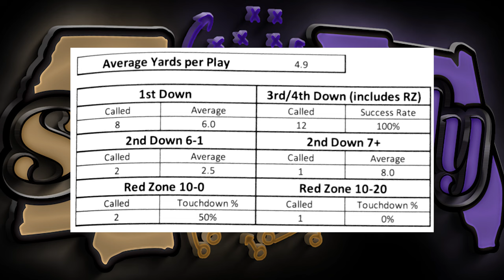2023 Ravens Inside Zone Read BS Arc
2023 baltimore Ravens Inside Zone Read BS Arc. The "Arc" tells the BS Skill player (TE, FB, H-Back, Wing, WR) not to block the EMOL. The QB will read the EMOL and the BS skill guy will block the next defensive threat, that could be an OLB, Saf, or even CB in some cases.

*** Send Stuff***
2241 North Monroe St 1267